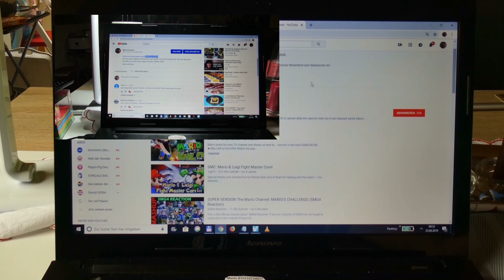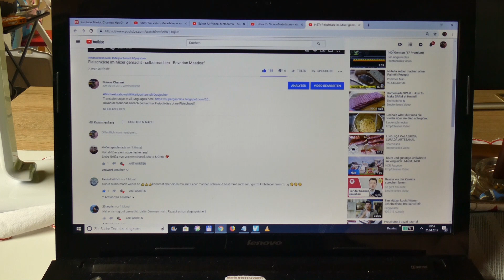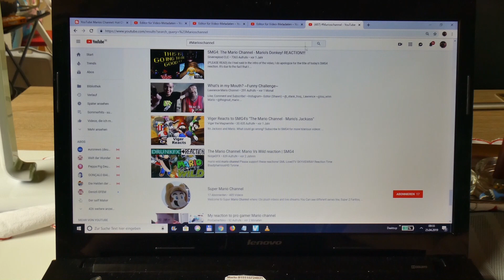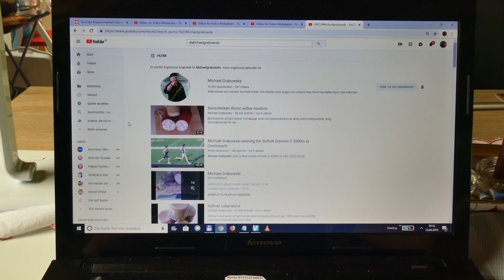Hashtags - hinzufügen.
Selbst gemachte kleine Hashtags über der Überschrift hinzufügen um mehr views zu bekommen?Tipp, Trick So gehts.
Die Haftung auf Schaden­ersatz wegen Verletzungen von Gesundheit, Körper oder Leben und grob fahr­lässiger und/oder vorsätzlicher Verletzungen meiner Pflichten als YouTuber bleibt uneinge­schränkt.